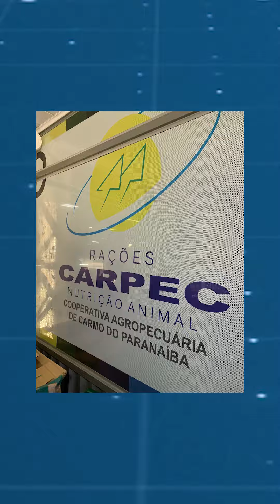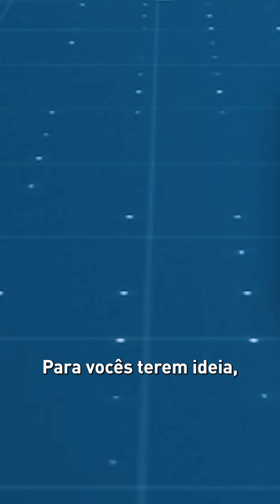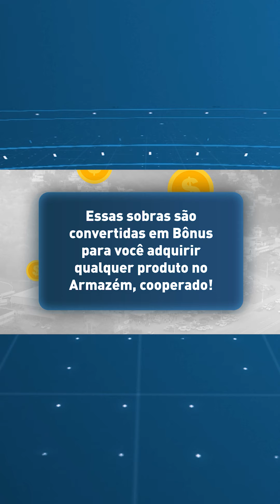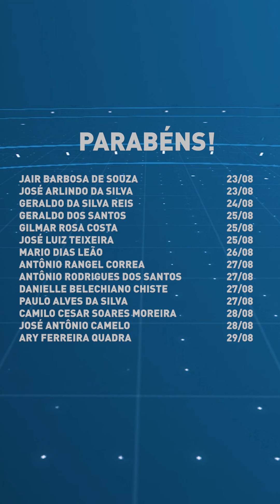Cooperar 196 - Informativo Semanal da Cooperativa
A edição 196 do nosso Informativo Semanal Cooperar já está no ar! 🤩

Nela você encontrará informações sobre:

🔵 Impacto das importações no MERCADO DO LEITE;
🔵 Visita de jovens na Cooperativa;
🔵 Armazém da Cooperativa ao lado do PRODUTOR;
🔵 Festa do Produtor Rural em São Geraldo da Piedade;
🔵 Caroço de Algodão em PROMOÇÃO no Armazém;
🔵 Já retirou seu Bônus Armazém? Esse benefício é seu!

Vem com a gente saber das novidades. 😉
Gostou? Curta, compartilhe e conta pra gente nos comentários o que você achou!